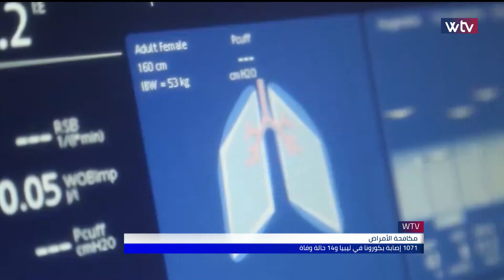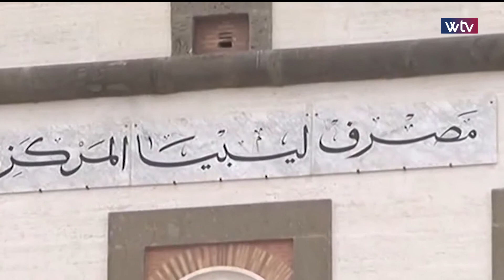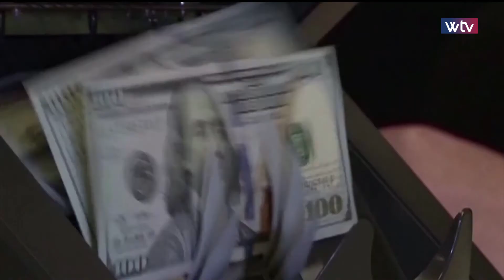آخر الأخبار - نشرة التاسعة (17/01/2021)